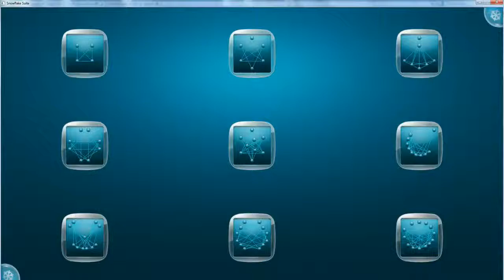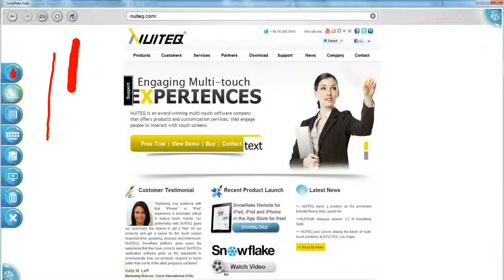Untangle Multi-touch Game